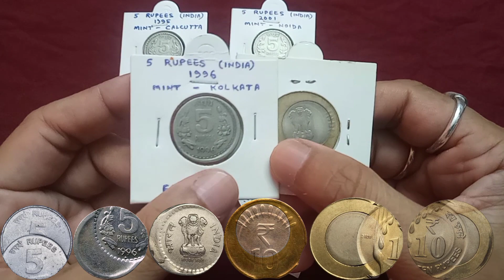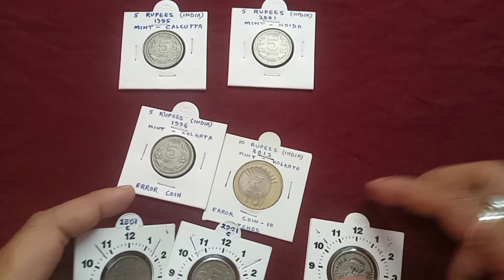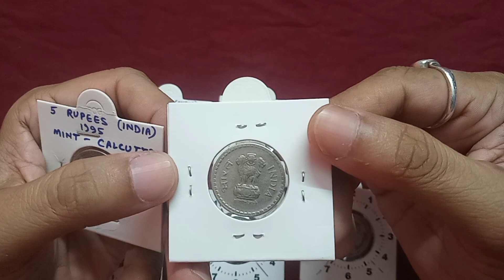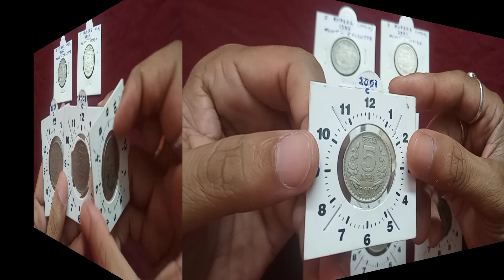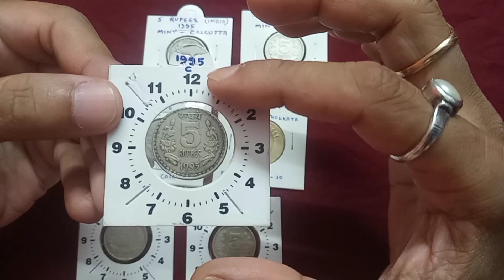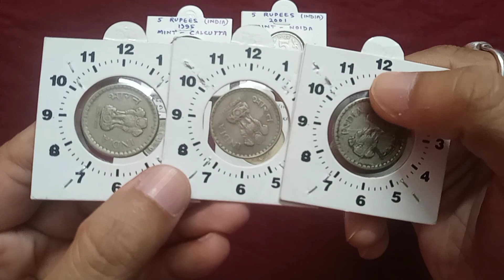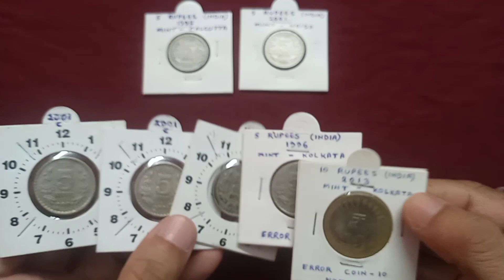5 Rupees Rotation Error Coin Value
5 Rupees Rotation Error Coin Value.

Hello Friends, I am Ajoy Barua. I create and upload videos related to Coins. My hobbies are collecting Antique Coins, New Coins & Old Coins. My hobbies I shared with everyone on this channel "My Collection". Thank You.